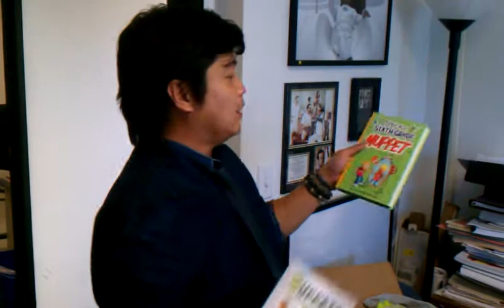Win Exclusive "The Muppets" Prizes from Walt Disney Pictures!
New on Manny's Movie Weekend Giveaway, it's all about "THE MUPPETS!"  I enjoyed this film for its big heart, and the razzle dazzle of the great production numbers!

Jason Segel co-starrred and also co-wrote the screenplay with Nicholas Stoller ("Forgetting Sarah Marshall").  From director James Bobin ("Flight of the Conchords," "Da Ali G Show,") the 7th installment featuring the Muppets also boasts a great cast which includes Amy Adams, Chris Cooper, Zach Galifianakis, Jack Black, Donald Glover, Danny Trejo, and Rashida Jones.

Thanks to Walt Disney Pictures, one lucky winner will get:

*** "THE MUPPETS" T-SHIRTS (ONE ADULT AND ONE FOR KIDS)
*** "THE MUPPETS" SUNGLASSES
*** "THE MUPPETS" STICKERS
*** "THE MUPPETS" BUTTONS
*** "THE MUPPETS" JUNIOR NOVEL
*** TALES OF A SIXTH GRADE MUPPET NOVEL

2) Like the page, and then like the contest post, and just like me! :)

That's it! One lucky winner will win all these prizes! Drawing will be held on Friday, Dec. 2nd!

Winner will be notified via Facebook, so come back to my page to find out if you won!

Sorry international friends, but this contest is limited to U.S. residents.

GOOD LUCK!